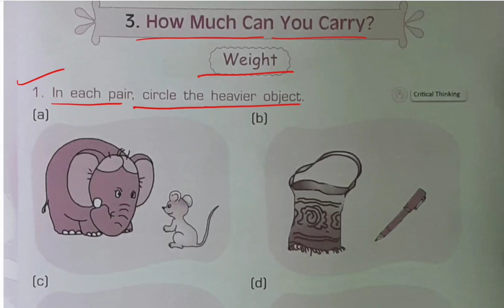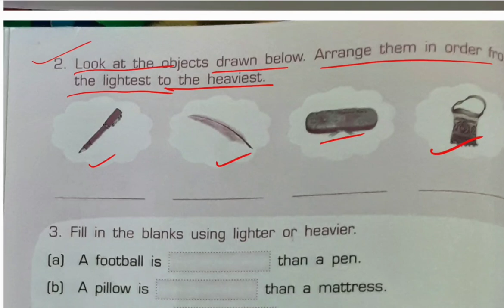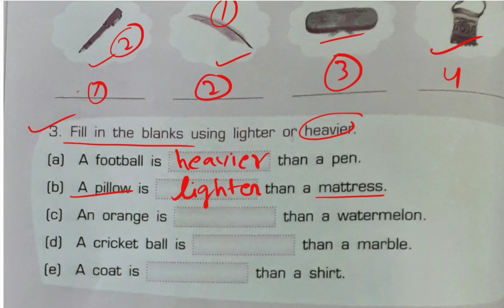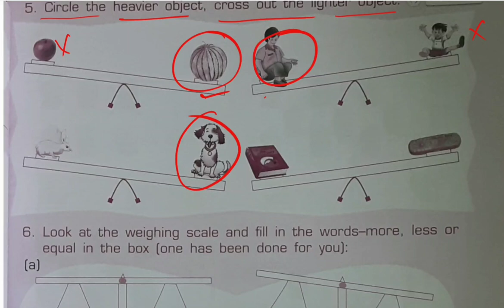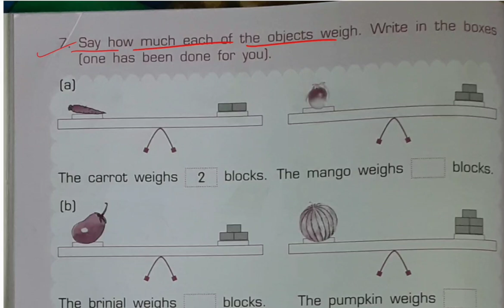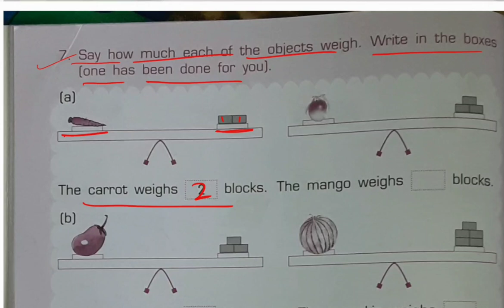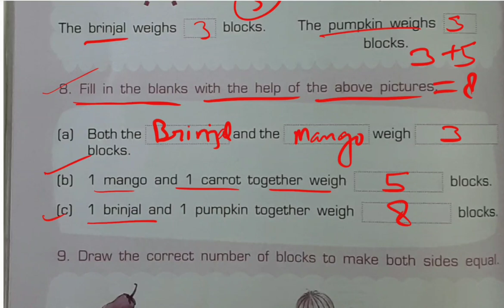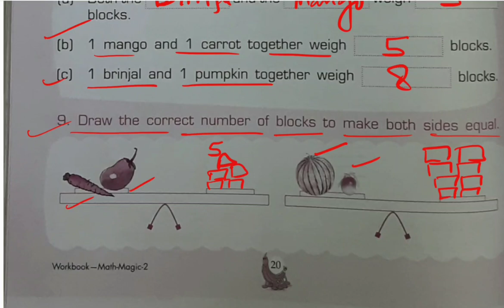How much can you carry?/math magic/class 2/workbook/apc/weight/lighter and heavier#ncrt